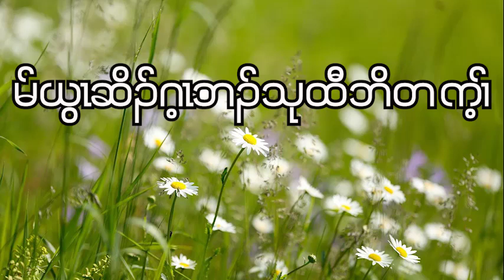2 Chronicles : Chapter - 25 ( September - 23 - 2023 ) Daily Chapter Bible Study